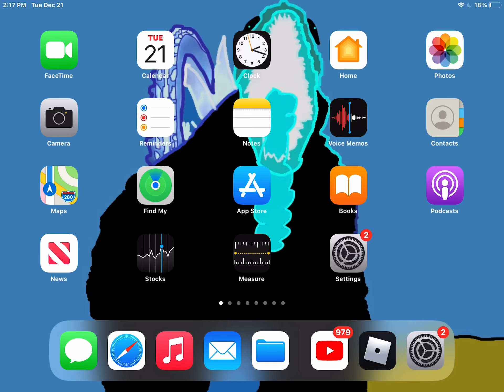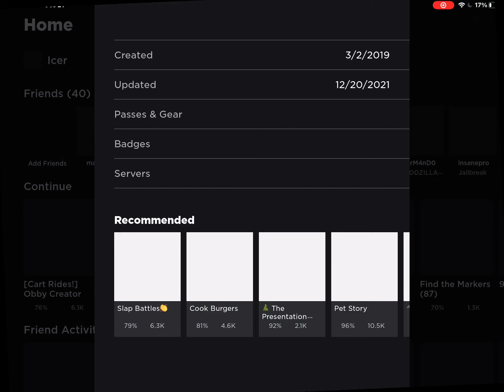Playing my Obby in Obby Creator!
This is going to get a remaster soon